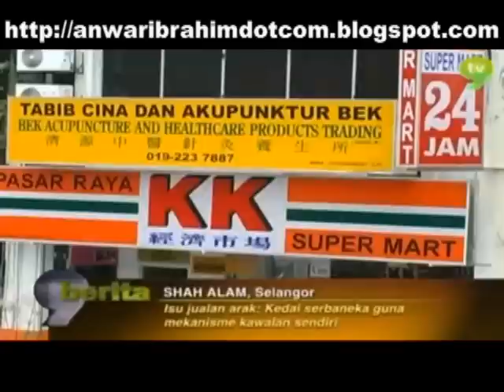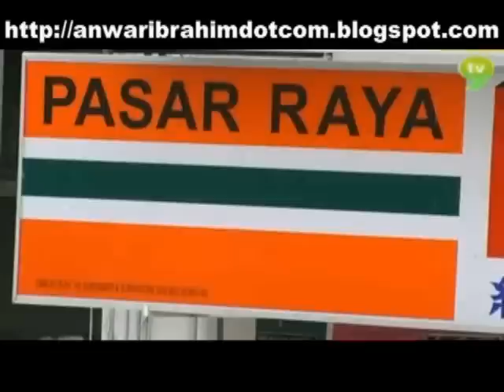Arak - Khalid Ibrahim Tolak Cadangan PAS